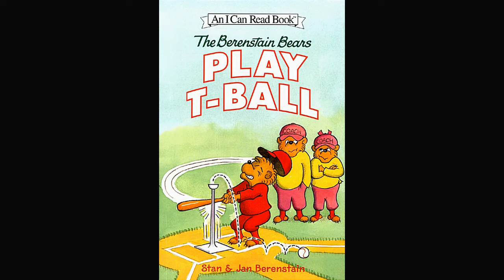1.9 Duranno Library Play T Ball